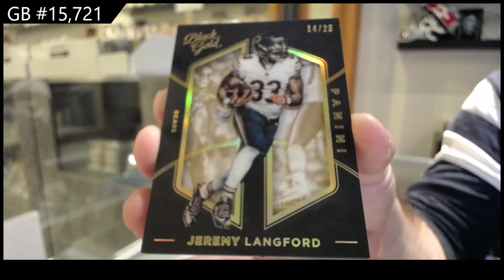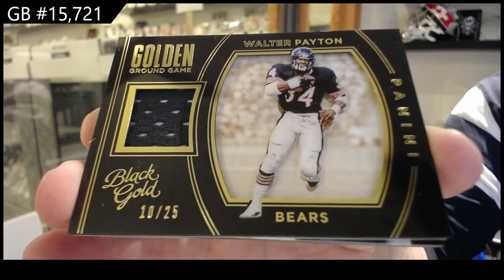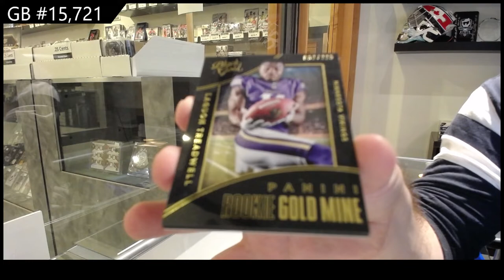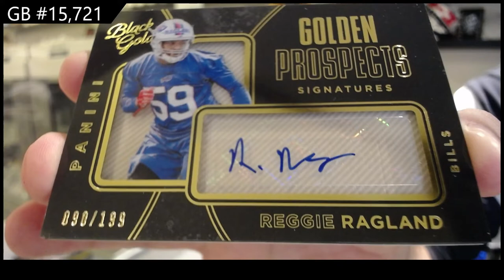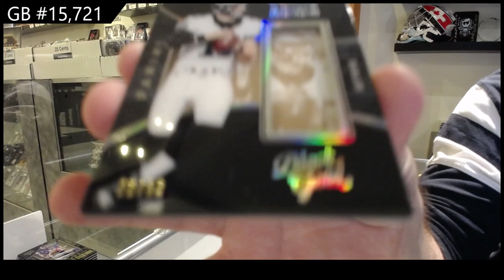2016 Panini Black Gold Football Box Break - C&C GB #15,721